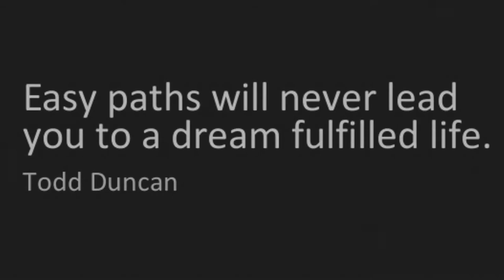Coast to Coast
The Greg Bakos Story